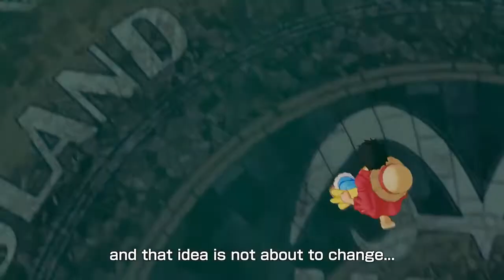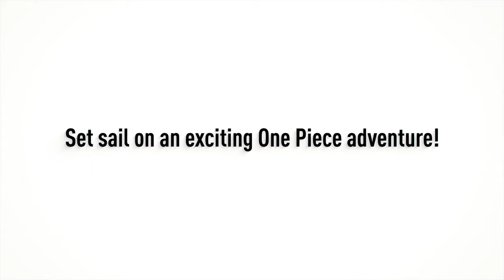One Piece: World Seeker — трейлер анонса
Красочный трейлер о мире игры к анонсу нового пиратского экшена One Piece: World Seeker

One Piece: World Seeker
Жанр: экшен
Платформа: PC (Windows), PlayStation 4, Xbox One
Издатель / Разработчик: Bandai Namco Entertainment / Ganbarion
Дата выхода: 2018